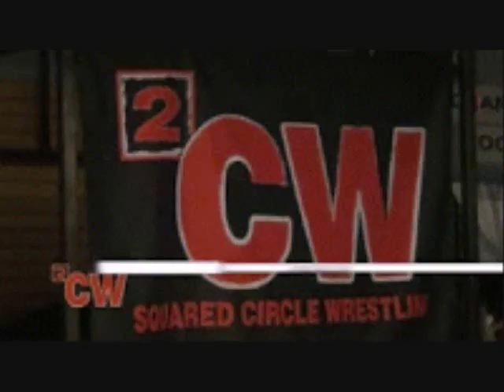Sami Callihan on JTGMtv